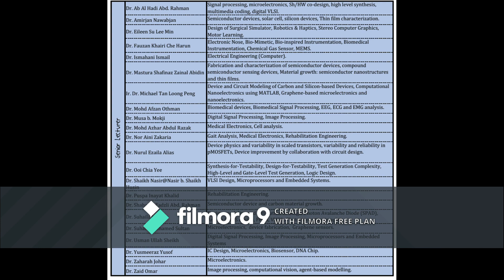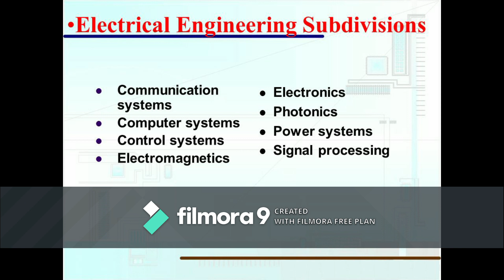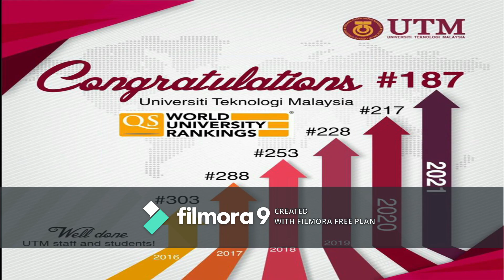Our New Home (Electrical Faculty)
The vision of the school of electrical engineering in UTM is committed to being a world-class center of excellence and a leader in teaching and learning within the field of electrical engineering. Our school's mission is to provide a world-class program in teaching and learning within the field of Electrical Engineering.
UTM was established in late 1974, but the faculty commences operation from 1st June 1995 until today. Currently, our school consists of 4 departments focusing on advanced research and instructional courses. The four departments are
1 Division of communication engineering
2 Division of control and mechatronics engineering
3 Division of electronic and computer engineering
4 Division of electrical power engineering
There is about 156 academic staff. Let’s talk about professors. We have about 17 professors, about 44 Assistant professors,83 senior lecturers, and 12 lectures. However, keep in mind approximately 85% of academic staff with Ph.D. and17% A. staffs with a professional qualification.
Our electrical faculty is one of the top faculties in Malaysia. Our lecturers, students, and staff are trying their best to make it better day by day.
We have three types of high-quality laboratories
1. General laboratories
2. teaching laboratories
3. Research laboratories
Our faculty is one of the highest-ranked in Malaysia and the world. the journey starts in 1974, In 2013 as shown we were the 151st in the world, in 2014 the ranked number 101 in the world, and that was till 2015, In 2016 was the big jump, we scored the 51st of the world and we still do till this day with 62.9 Academic Reputation, 70.3 Employer Reputation, 91.5 H-index Citation and 90.6 Citation per Paper. We have different clubs to make our student's morals and skills strong. We have UTM ROBOCON which is one of the most renowned robotic clubs in Malaysia.